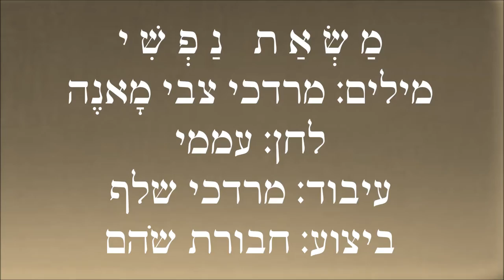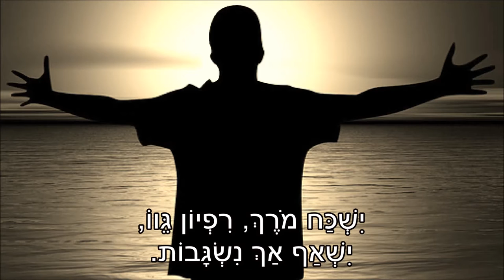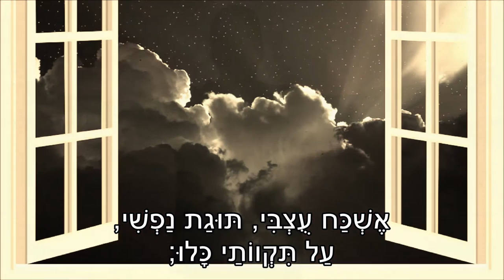שיר עד - משאת נפשי - מילים: מרדכי צבי מאנה | לחן: עממי | ביצוע: חבורת שהם, 2009 - Shoham Group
תיאור השיר:
מילים: מרדכי צבי מאנה (מרדכי צבי מאנע) (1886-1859) |
לחן: עממי ("נעימה סלאבית") |
עיבוד: מרדכי (מוטקה) שלף (נ' 1933) |
ביצוע: חבורת שֹהם | סולן: אברהם (אבא'לה) פוּרמן |

שנת כתיבה: אביב תרמ"ו, 1886 | שנת הוצאת תקליטור: 2009.

השיר "משאת נפשי" ("My Heart's Wish") ("Mas'at Nafshi") הוא שיר ערגה לארץ-ישראל. משירי העלייה הראשונה הנפוצים.

המשורר והצייר, מרדכי צבי מאנה, בעל הכינוי הספרותי המצי"ר, כתב את השיר בשנת 1886, בהיותו חולה בשחפת. משאת נפשו היתה לעלות לארץ-ישראל ולמצוא בה מרפא לחוליו, ואותה הוא הביע בשירו. משאת נפשו הפרטית מייצגת את משאת הנפש הלאומית של העם היהודי לתחייה בארץ-ישראל . חודשים ספורים לאחר כתיבת השיר, באוקטובר 1886, מת מאנה בן ה-27 ממחלתו, מבלי שזכה להגשים את חלומו.

במבוא לספר "כל כתבי מרדכי צבי מאנע", שהוציא בשנת 1897 בוורשה חברו של מאנה, אריה ליב שיינהויז (1865־1935), העיד שיינהויז כי השיר נכתב בהשפעת מאמר של דוד גורדון ב"המגיד" ("הגיוני המגיד", גיליון 7, 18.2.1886), שבו העלה תוכנית ליישב את ארץ-ישראל באלפי חולי שחפת יהודים שיבואו להתרפא בה וכך יעשירו את כלכלתה במקום שיפרנסו את אתרי המרפא בדרום אירופה. מאנה הגווע נאחז ברעיון זה כבקש הצלה אחרון, ומכאן התקווה המובעת בשיר לעלות ארצה ולחדש בה את כוחותיו. (פרופסור אבנר הולצמן, בתגובה ל"גלגולו של ניגון: הסבא-רבא האוקראיני של 'משאת נפשי'?", מתוך הבלוג "עונג שבת", של דוד אסף, 6 בספטמבר 2012).

השיר, שכונה גם "שמש אביב", כמילות הפתיחה שלו, כולל במקור 15 בתים.

הוא ראה אור לראשונה בסוף שנת 1886, לאחר מותו של מאנה, בכרך הראשון של הקובץ "כנסת ישראל", שנדפס בוורשה בעריכת שאול פנחס רבינוביץ (שפ"ר). מאנה הוא שצייר את שער הקובץ. (דוד אסף: "גלגולו של ניגון: הסבא-רבא האוקראיני של 'משאת נפשי'?", מתוך הבלוג "עונג שבת", 6 בספטמבר 2012).

עד שנת 1911 הולחנו והותאמו לשיר "משאת נפשי" לפחות חמישה לחנים, בהם:
לחן לא מפורסם, המוגדר בספר השירים של אברהם צבי אידלסון משנת תרע"ב, 1912, כ"נעימה עממית";
לחן, המוגדר במהדורה השנייה של אותו ספר משנת תרפ"ב, 1922, כ"נעימה סלאבית". זהו הלחן המפורסם והנפוץ שבו מושר השיר.
מקורם המדויק של שני לחנים אלה טרם אותר;
לחן שלישי מאת היימן קָאהן (היימן כהן) (פטירה 1918), מי שהלחין את הלחן המוכר של "ציון תמתי", נחשף והוקלט בארץ פעם אחת בלבד - במופע ביקב ראשון לציון בשנת 1982, במלאת 100 שנים למושבה.
[אליהו הכהן (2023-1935), בתגובה ל"גלגולו של ניגון: הסבא-רבא האוקראיני של 'משאת נפשי'?", מתוך הבלוג "עונג שבת", של דוד אסף, 6 בספטמבר 2012].

השיר ב"לחן הסלאבי" היה לשיר זמר פופולארי ביותר. הוא הושר בעברית עוד באוקראינה ובמזרח אירופה. לארץ הגיע על-ידי עולי 1891, הקרואים "עליית טיומקין". באותה שנה נוסדה המושבה חדרה והשיר היה הימנון המושבה והושר בכל הזדמנות. (אליהו הכהן: "משאת ניפשו של המשורר המצייר").
המחנך ד"ר ברוך בן-יהודה, ממנהלי הגימנסיה הרצלייה, נהג לחזור ולספר שעלה בזכות השיר לארץ. (אליהו הכהן).

במהלך השנים זכה השיר לביצועים רבים בעיבודים שונים.

הביצוע, המובא כאן לשיר מפי חבורת שהם, נטבע בשנת 2009 בתקליטור לא מסחרי שהוציאה החבורה, "ציון חמדתי - משירי העלייה הראשונה".
בשנת 2011 נדפס השיר בתקליטור "שאו ציונה נס ודגל - משירי טרום המדינה", בהפקת העמותה למורשת הזמר העברי.

ביצוע נוסף לשיר, מפי יהורם גאון (נ' 1939), נמצא גם הוא בערוץ יוטיוב זה של "שיר עד", בפלייליסטים "שירי תקומה ומולדת" ו"שירי עליה והעפלה".

שמש אביב נטה ימה
עד לקצות שמים;
זיו חכלילי הוצק שמה
תאווה לעיניים.

סביב תשלוט שלוות השקט
עלה בל יתעורר,
על ראש גבנון בדד דומם
יושב לו המשורר.

מה נעמת תור האביב!
הודך מי ישמיע;
תקוות אנוש כי תבואנה
יום אל יום יביע!

רוח נואש ישוב יחי,
יחשוב רוב מחשבות;
ישכח מורך, רפיון גוו,
ישאף אך נשגבות!

סביב תשלוט שלוות השקט - ( - בית זה אינו מושר כאן)
הס! קול משק כנף...
רוח צח על פנַי עבר,
יָגע גם כל ענף.

היא החסידה חשרת איבר,    ( - בית זה אינו מושר כאן)
זכת גֵּו כסולת!
שם במחוגה, הלאה, מעלה
תחצה ים התכלת!...

הה! מי יתן כנפי נשר             ( - בית זה אינו מושר כאן)
לי, גם לי תולֵעה!
או כאדם, לו רק חופשי
אשב או אצאה.

אז אעופה, אסע קדמה,         ( - בית זה אינו מושר כאן)
- שם שר, מת הלוי -
שם על שדמות בר וָפֶרי
חיש יחשך כאבי.

אייך, אייך אדמת קודש         ( - בית זה אינו מושר כאן)
רוחי לך הומיה;
אויר ארצך חיי נפש
מרפא גם לגוויה.

אויר ארצך חיי נפש               ( - בית זה אינו מושר כאן)
יעיר בי הגיון,
מחזות נועם, מחזות קודש
אראה בחיזיון:

שמש מזהיר האיר ארץ,        ( - בית זה אינו מושר כאן)
יבריק טל ערביים
שיר האיכר, בריא, רענן,
נשמע מאפסיים.

קול החליל משפת הנחל -      ( - בית זה אינו מושר כאן)
רועה ישק העדר;
קול שיר נעים, שירת עלמה
שם בפנים החדר.

עלי שדמות בר וָפֶרי              ( - בית זה אינו מושר כאן)
אעבור גם אנוכי;
אעבוד, אשיר, אשאף רוח
אולי ישוב גם כוחי!

אשכח עָצבי, תוגת נפשי
על תקוותי כלו!
ימים טובים, חיי שקט,
נגדי עוד יצהלו.

אייך, אייך אדמת קודש
רוחי לך הומיה!
לו גם את, גם אני יחדיו
נשוב עוד לתחיה!...

"גלגולו של ניגון: הסבא-רבא האוקראיני של 'משאת נפשי'?", מתוך הבלוג "עונג שבת", של דוד אסף, 6 בספטמבר 2012